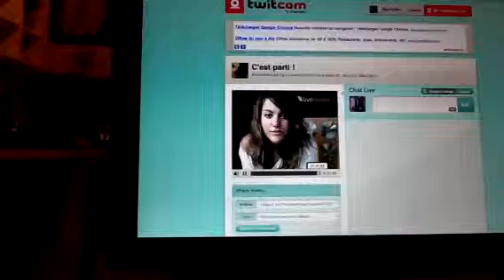"Elsaah_Omega, Love you too !"